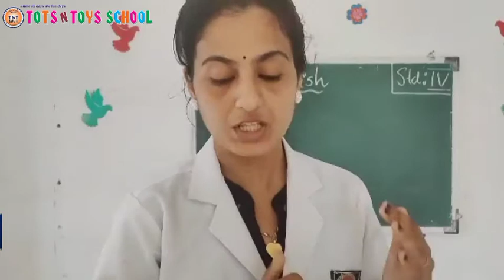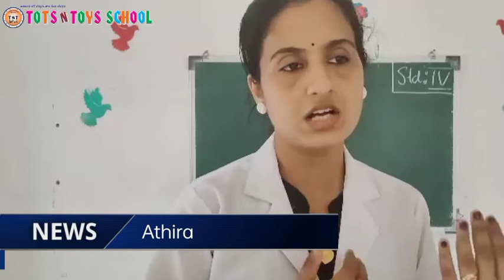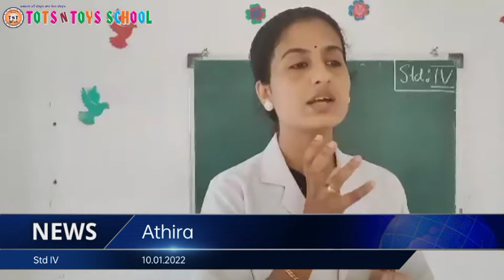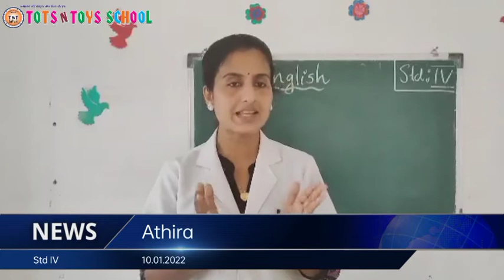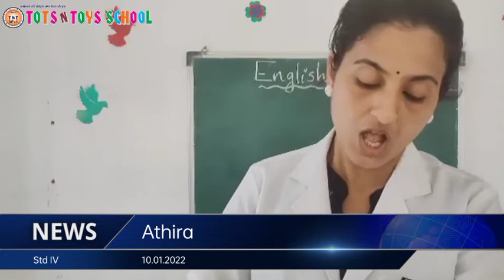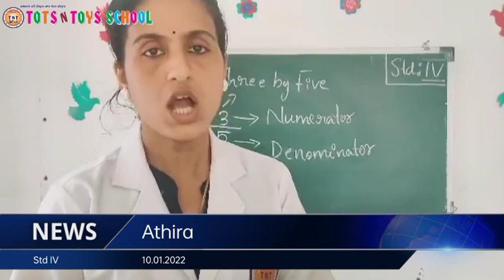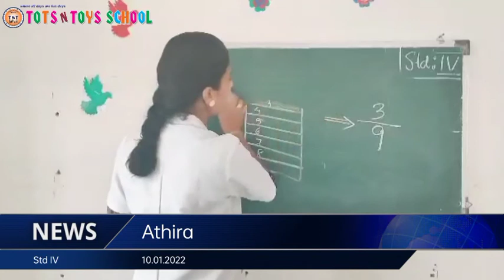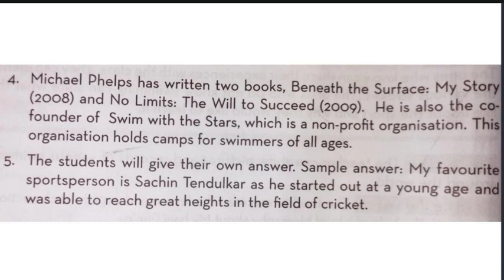TOTS N TOYS SCHOOL 10.01.2022(2)